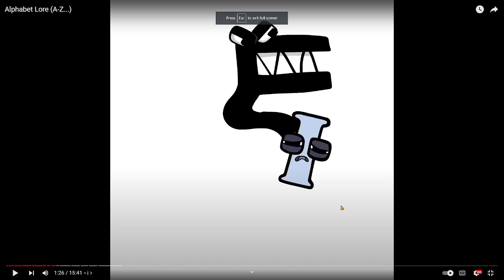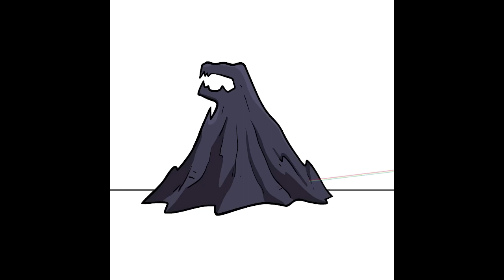The alphabet lore is dark!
Today i will be reacting to the alphabet lore! Shoutout to @Mike Salacedo for making this masterpiece